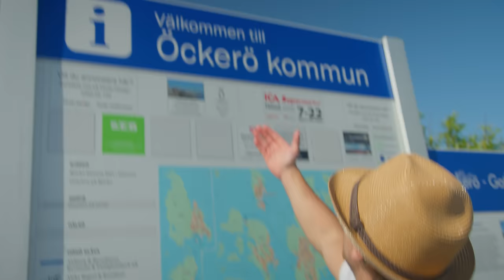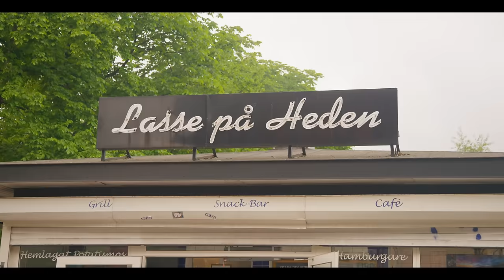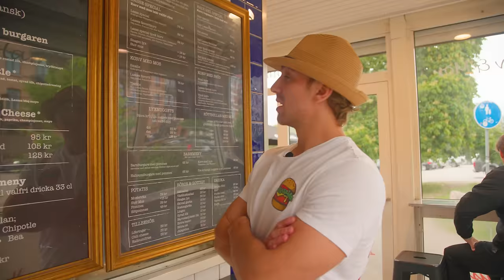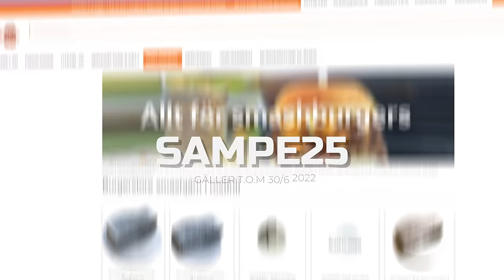Vilken följare gör bästa burgaren? (EP 11. Västra Götaland)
Nu är det äntligen dags igen att leta efter Sveriges bästa burgare, denna gång i Västra Götaland.
I den här serien åker jag hem till följare som får göra sin bästa burgare där jag även väljer ut en person från varje avsnitt som varit bäst. Efter 13 avsnitt samlas alla vinnarna i en finaltävling i Stockholm i slutet av sommaren.